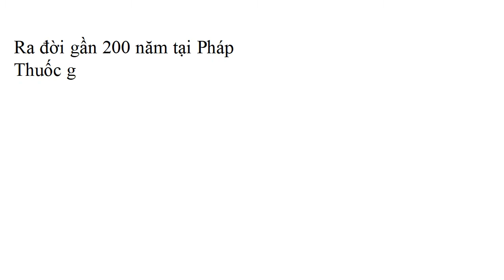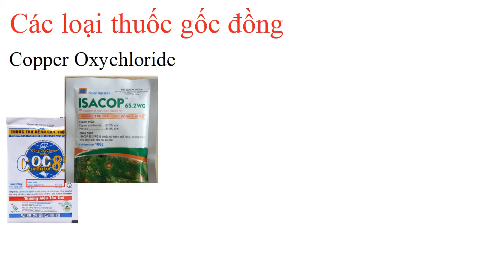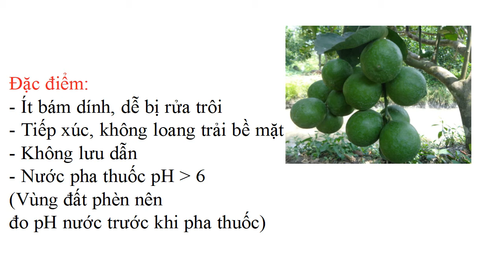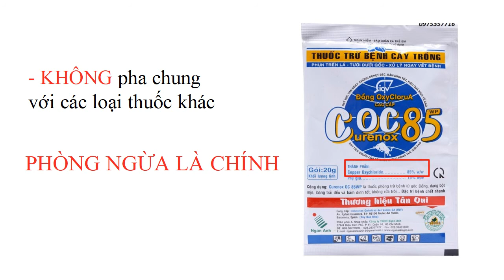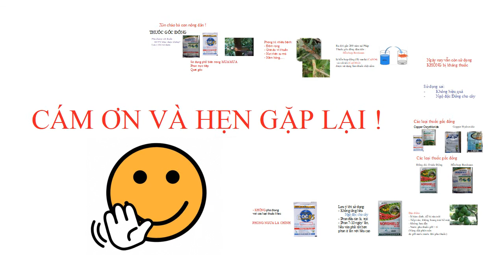Thuốc GỐC ĐỒNG là gì - có pha với thuốc BVTV khác. Hiểu đơn giản trong 5 phút|CHANH KHÔNG HẠT MEKONG